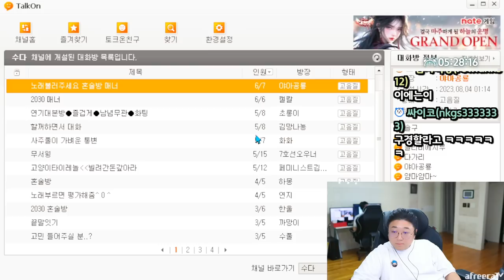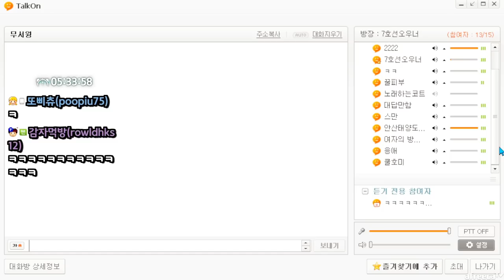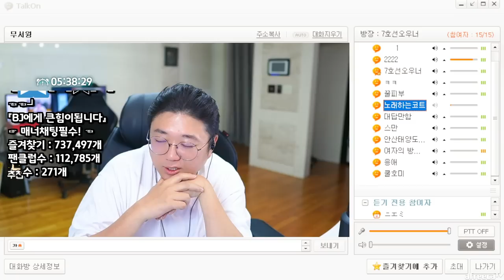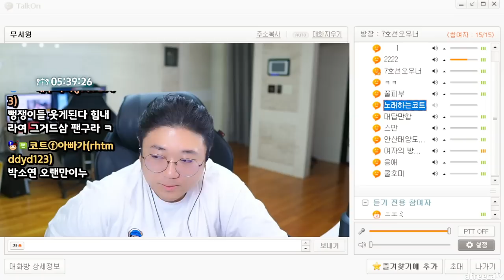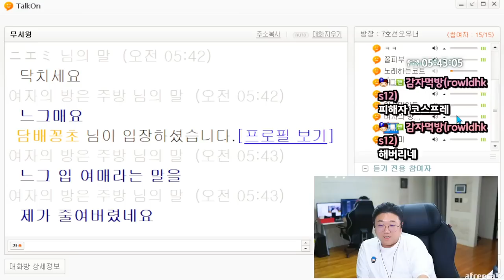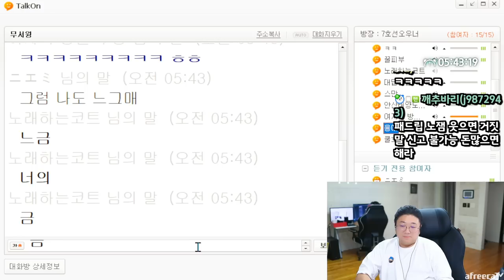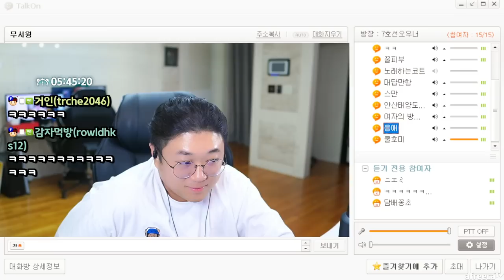두 귀를 의심하게되는 그녀의 능지수준 (23.08.03-7)